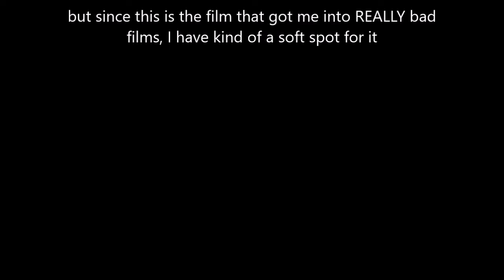The Room (2003) Carnage count (400 Subscriber Special)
The Best Worst movie of all time, Eh? I'll be the judge of that. Here are the kills in The Room